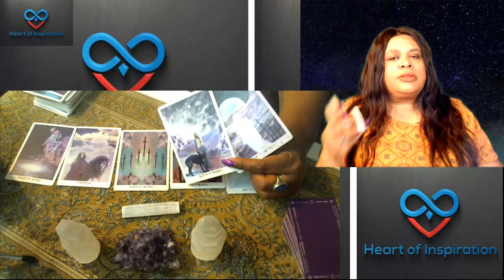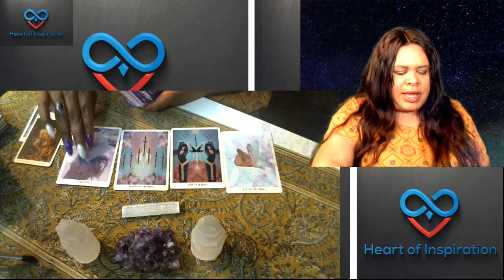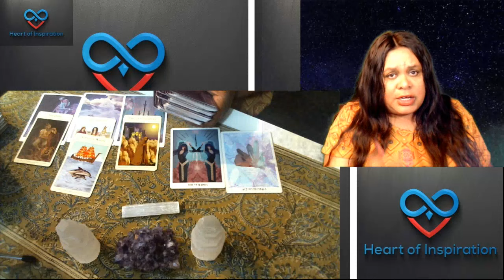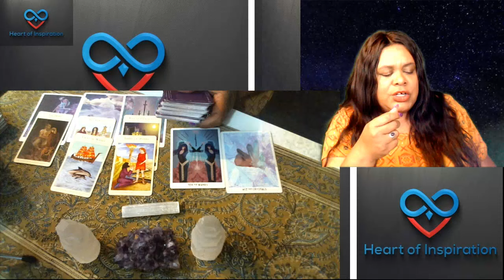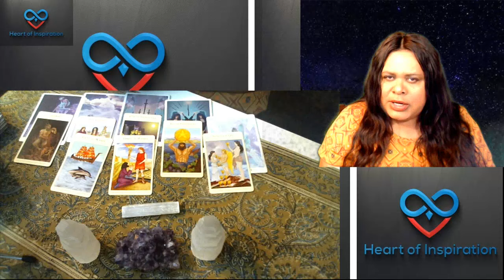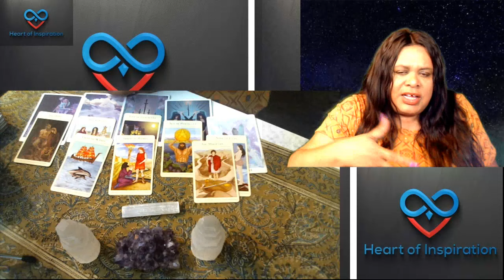AQUARIUS JULY 2019 | Abundance In Spite of Them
Welcome Aquarius to your July 2019 general reading!  This is for Sun, Moon and Rising Signs.

Namaste,
Lisa